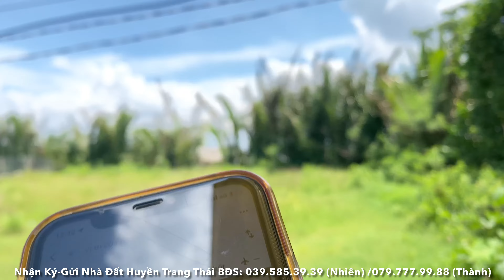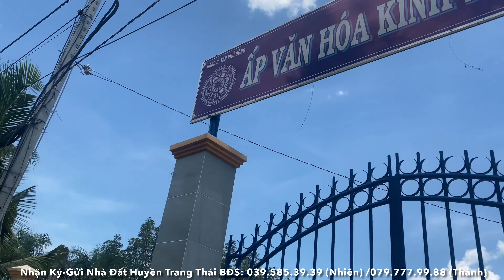Tập 2226❤️🌸Chỉ còn duy nhất 1 nền. Phú Thạnh,Tân Phú Đông,Tiền Giang.6*29 có 100m2 thổ giá 300Tr đã